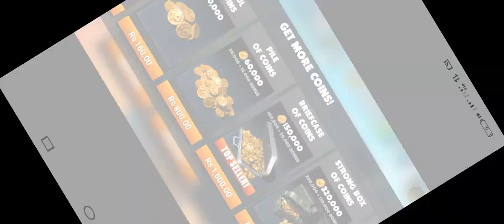Unlocking PeaceMaker - Off The Road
Unlocking PeaceMaker - Off The Road - Army Plays